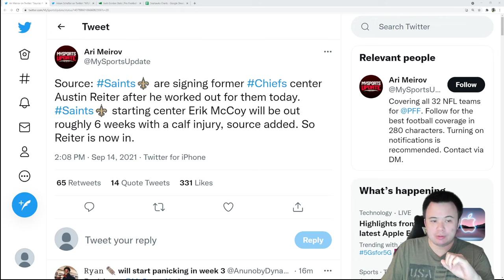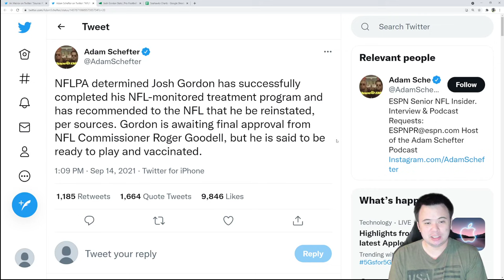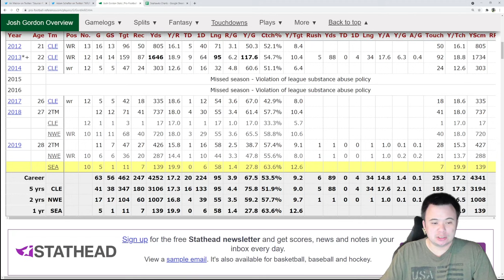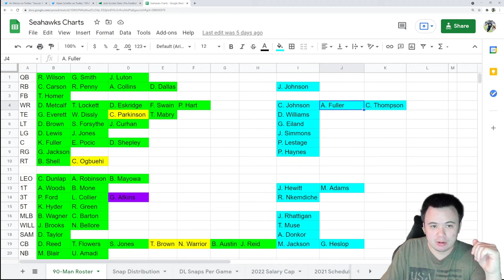Josh Gordon recommended to be reinstated by the NFLPA, should the Seahawks move on him?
Pending Roger Goodell's final approval, Josh Gordon will be permitted to play football again. Should it be as a member of the Seattle Seahawks? Plus a quick word on Austin Reiter.